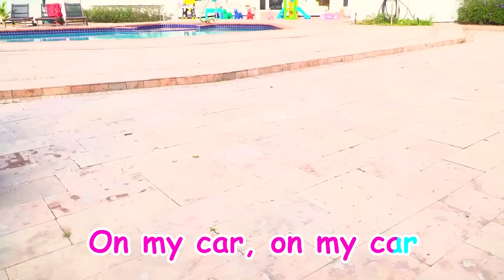Are you sleeping brother John - Song for Babies and Funny Video for Children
Nursery Rhymes about good behavior of her children. Are you sleeping brother John?